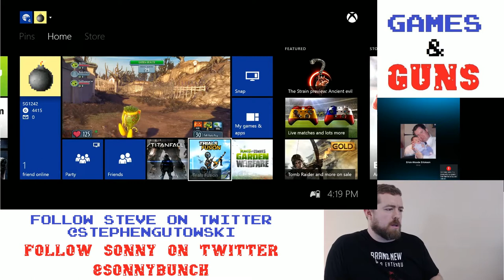Xbox One vs Erick Erickson | Short #26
The Xbox One UI is real terrible.